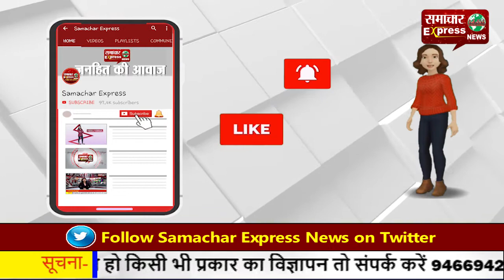किसानों का आंदोलन जारी—बोले सरकार खुले मन और साफ नीयत से बातचीत करे, हम तैयार!